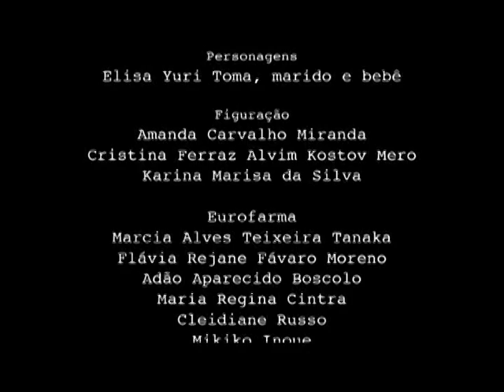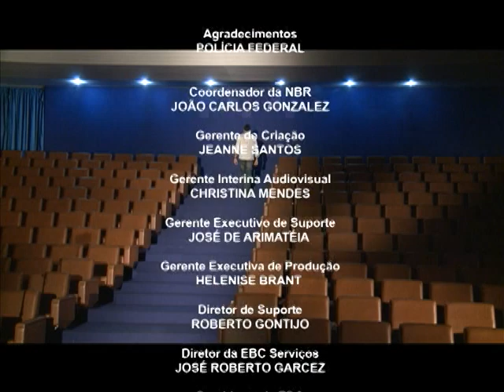Garantir a amamentação até os 6 meses de vida do bebê é um desafio da saúde pública do Brasil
DOCUMENTAÇÃO - 19.02.12: Garantir a amamentação como alimento exclusivo até os seis meses de vida ainda é um desafio no Brasil. Apesar de 96,4% de todas as mães afirmarem que seus filhos foram amamentados ao menos uma vez, a exclusividade desse alimento até os seis meses alcança apenas 40% das crianças. Entre as ações do governo e da sociedade para a promoção do aleitamento materno está a instalação de salas de apoio à amamentação em empresas públicas ou privadas. Veja como elas funcionam no filme: "Salas de apoio à amamentação", que foi dirigido por Gustavo Aranda e Natália Rea Monteiro. A realização é do Ministério da Saúde e da Fundação Oswaldo Cruz (Fiocruz).